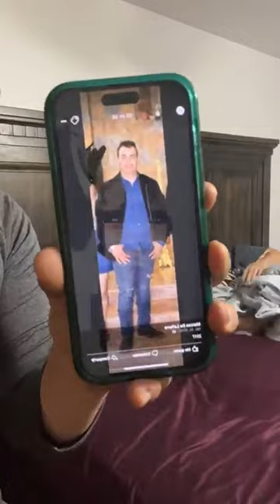adelgazarrapido diets diets